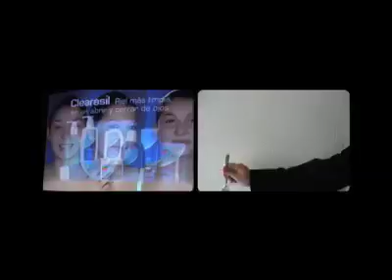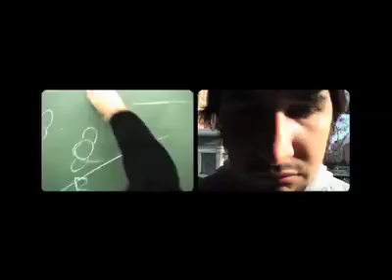[Miga_v03] "Splitbrain"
Splitbrain came from a task for a subject on audiovisual creation, related to russian director Dziga Vertov and his famous "Eye-cinema tendence". Their intention was to be accurate with the spirit of "The man of the camera" (1929). The only modified rules were to introduce actors on the video and have a slight plan for it.

The aim was to find out how powerful television is, as a manipulation tool, through the three most important elements in life: health, money and love. We can see the protagonist on an endless loop, which is difficult to get out from.

The montage, structure, and the two screens together intend to show how the television saturate our vision, with products that you have the obligation to buy in order to be into fashion, and its comparison on real life.